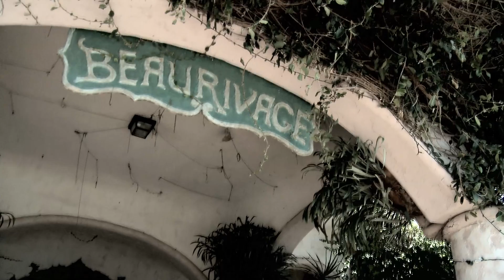Laird Hamilton: Narrow World of Sports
Mehlman meets Laird.  In this episode, Peter gets a dose of surfer philosophy from none other than surfing icon Laird Hamilton.  Peter Mehlman brought you Yada Yada Yada and Sponge-worthy and now the Seinfeld Writer/Producer brings you Peter Mehlmans Narrow World of Sports.